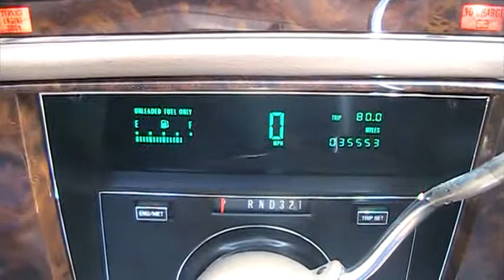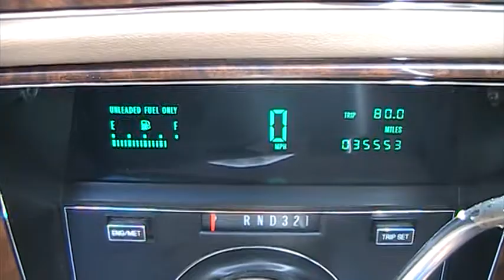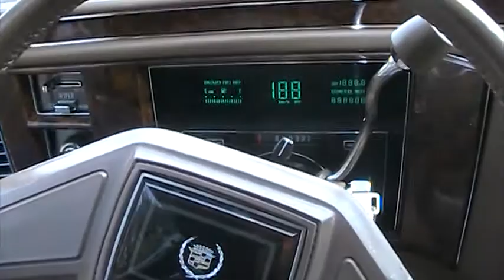1992 Cadillac Brougham d'Elegance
35K Miles
sold